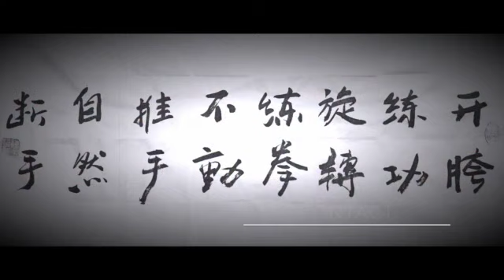Sammy's Yilu Log April 14 2017